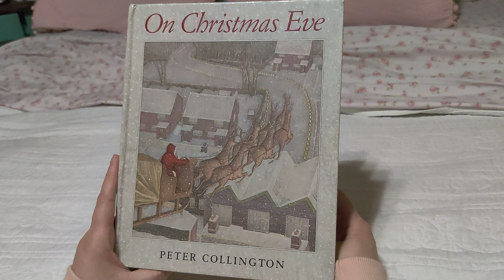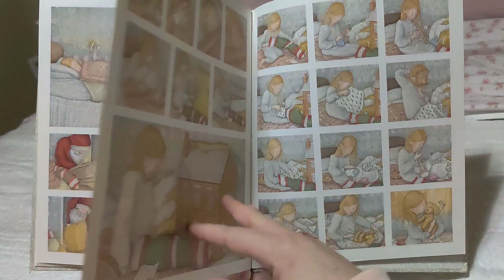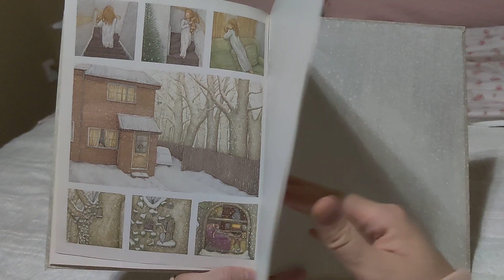"On Christmas Eve" by Peter Collington (Flip Through)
One of our all time favorite Christmas books! So fun and whimsical!